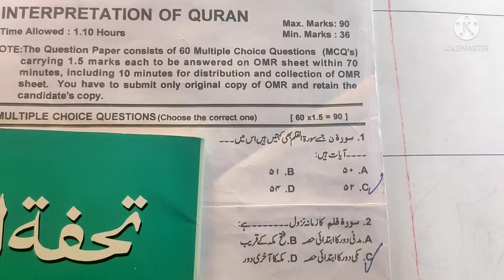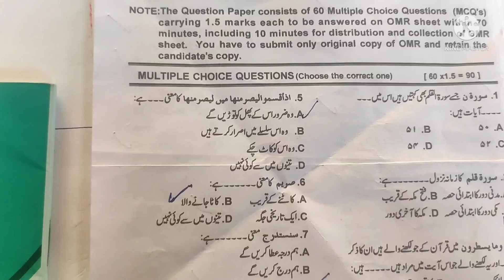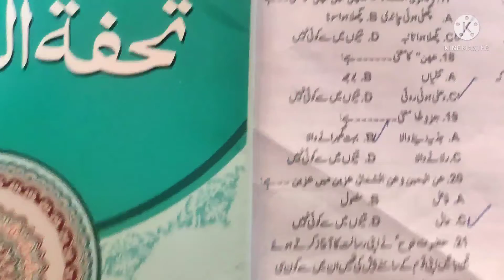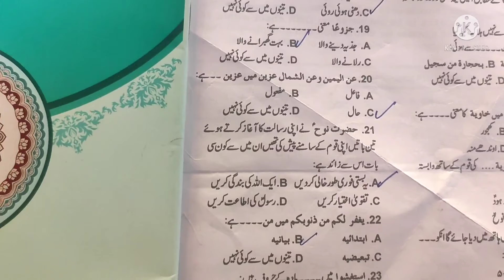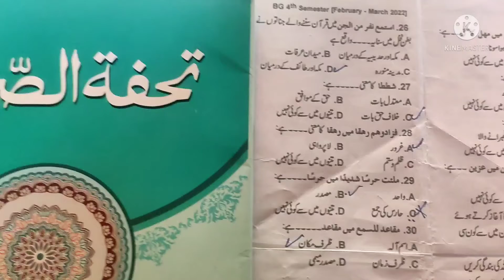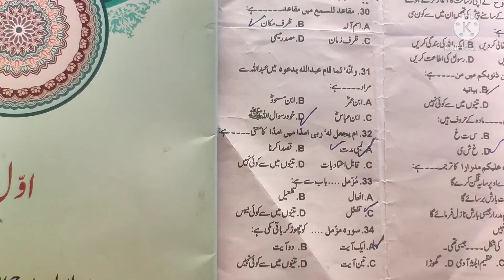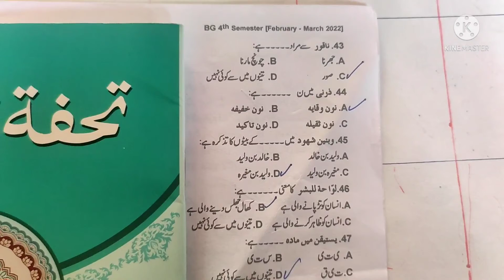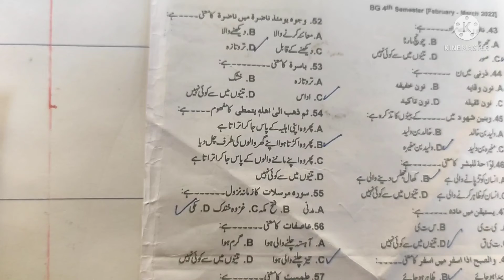Answer key tafseer jalaleen/سوالیہ پرچہ تفسیر جلالین٤سمسٹر 2022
چینل کو سبسکرائب کرکے بَل آئیکن ضرور دبائیں تاکہ ہر سبق کی نوٹیفکیشن آپ تک پہنچ سکے!
نومولود بچے کے کان میں اذان پڑھنے والے کے اخلاق وکردار کا اثر پڑتا ہے جانئے اس لنک پر👆

محرم الحرام میں نکاح کرنا درست ہے؟

عاشورہ(دس محرم الحرام) کے دن روزہ رکھنے کی فضیلت واہمیت

جمعہ کے دن عصر کی نماز کے بعد یہ درود شریف پڑھنے کی فضیلت 👆

آنکھیں بند کرکے نماز پڑھنا درست ہے؟؟

سر ڈھانب کر باتھروم جانا کیوں ضروری ہے؟؟؟

شیر خوار بچوں کے پیشاب کا حکم👆؟